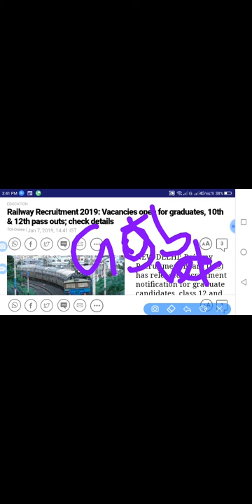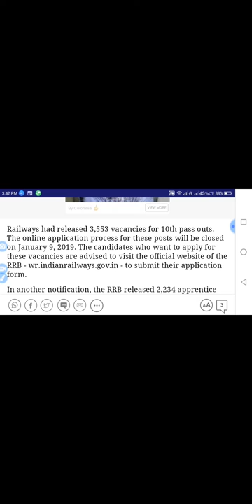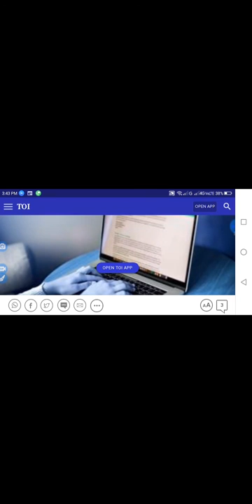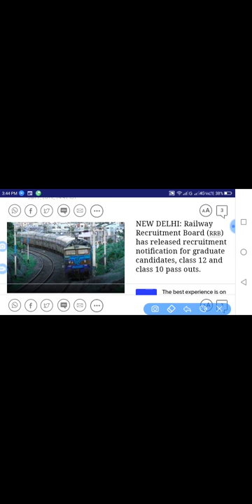Railway new vacancy 2019🤓🤔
Visit-railway official website-rep.gov.in

use is a use permitted by copyright stat
ute that might otherwise be infringing.